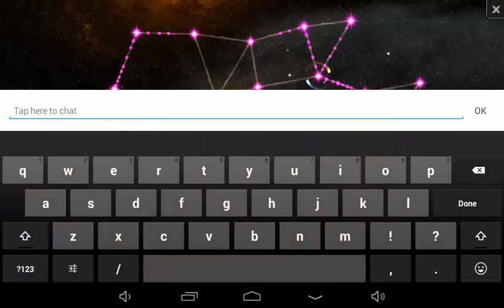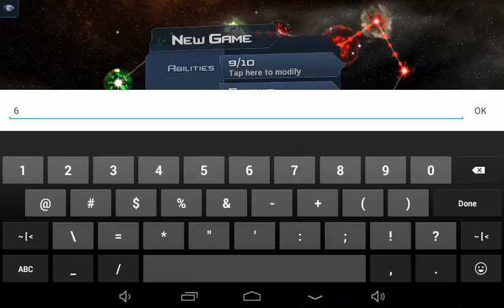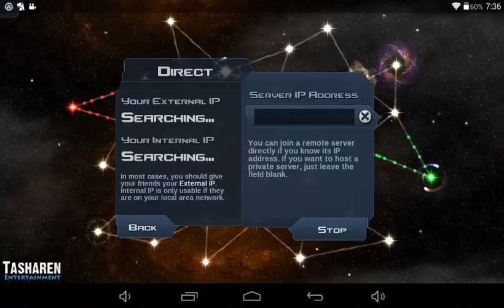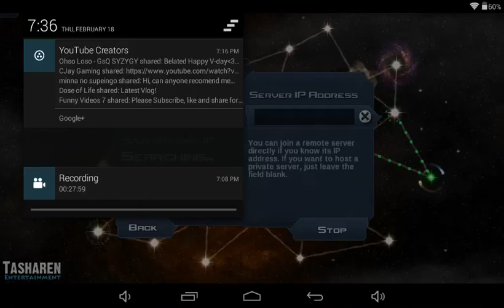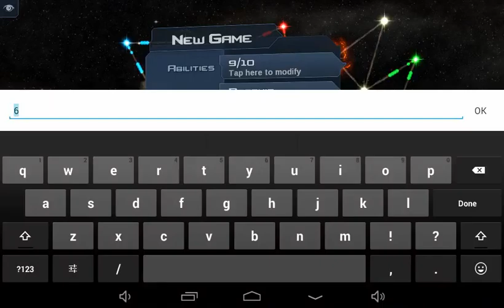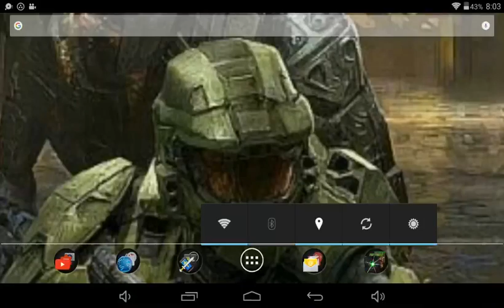Starlink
this is the first long video that I did